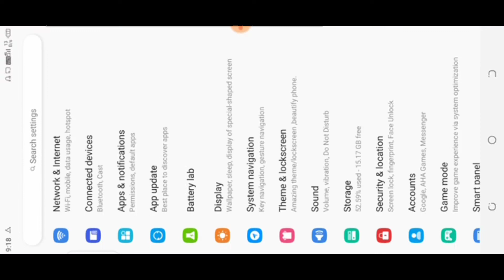FREE FIRE MOST KILLING MOMENT. 😎😎😎.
I PLAY TECNO SPARK 4 AIR.

RAM:3GB.

ROOM:32GB.